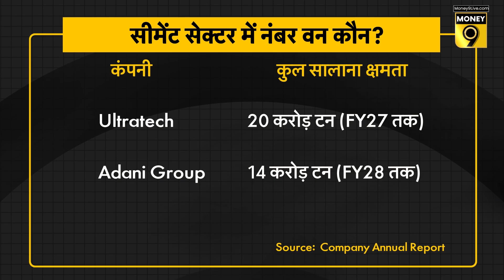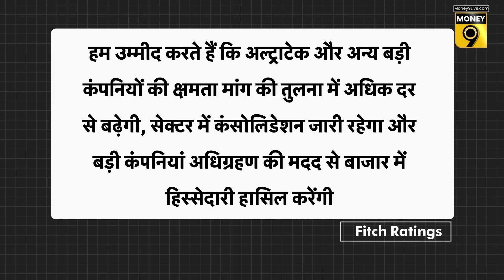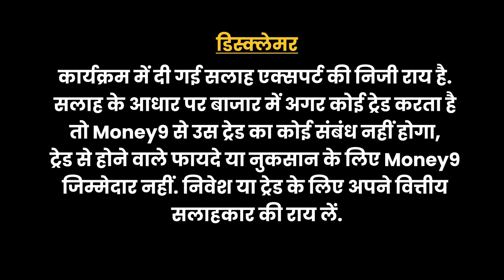UltraTech को टक्कर देने के लिए Adani का बड़ा दांव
Adani Group की सीमेंट कंपनी  Ambuja Cements ने Orient Cement की 46.8% शेयर खरीदने का ऐलान किया है। क्या मार्केट लीडर UltraTech से कर पाएगी मुकाबला?